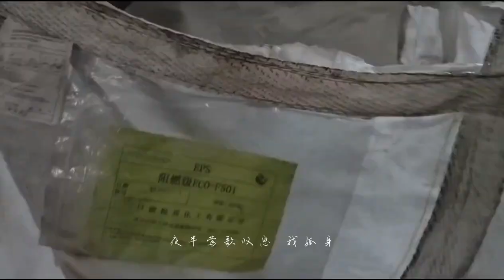AMD PP PE Purification Plastic Sorting/Sortex Machine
TOP1 ~ANHUI ZHONGKE OPTIC-ELECTRONIC COLOR SORTER MACHINERY CO.,LTD

Company Profile

900+ professional employees
200+ product series
200+ R & D personnel
300+ invention patents
30,000+ users around the world
40,000+ machines running around the world
200+Million USD annual revenue

Solutions